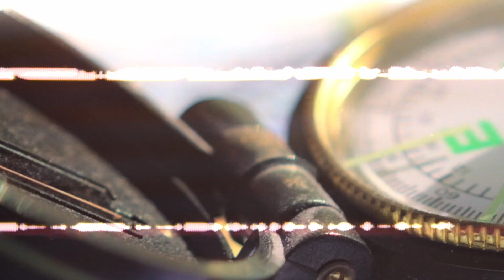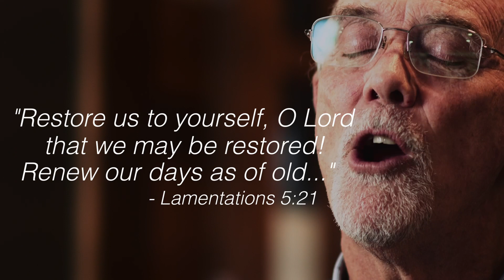Adventure of a Reset Introduction | Rick Foster | Bay Pres